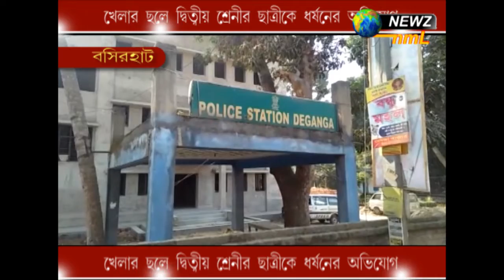খেলার ছলে ধর্ষণ দ্বিতীয় শ্রেণীর ছাত্রীকে